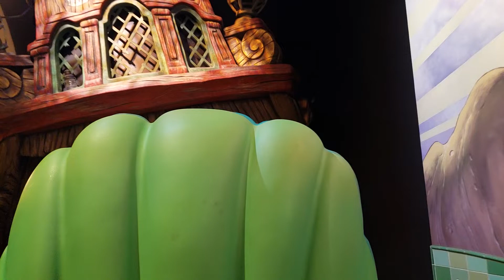The Little Mermaid Ride - Disney California Adventure - Ariel's Undersea Adventure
Full ride at Disney California Adventure Park: the Little Mermaid, Ariel's undersea adventure